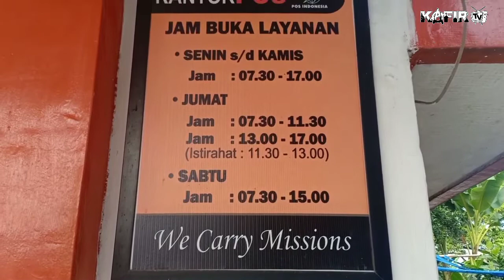BURAK "Buku Ramadhan Kakafirman" | DAY 26